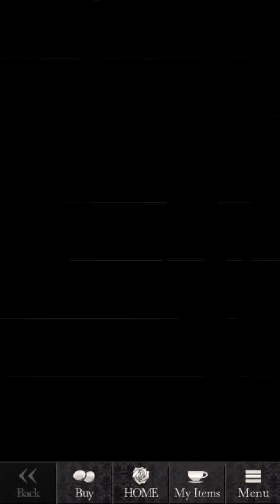[Otome] Blood in Roses - Bridget Chapter 2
All copyrights for NTT Solmare.